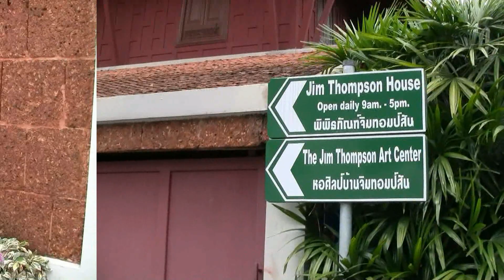Jim Thompson's House-Bangkok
Jim Thompson's House in Bangkok Thailand.Jim Thompson and the Thai Silk Company he established, saved a dying craft and transformed it into a world-class designer brand.
For Thompson, 'the real measure of the success of the Thai silk industry was not so much the profits of his own company as in the rival companies that began to spring up all over Bangkok.'

' Thompson's development of the Thai silk industry is often cited as one of the great success stories of postwar Asia.